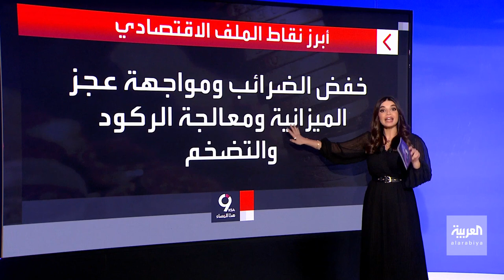التاسعة هذا المساء | مهام صعبة أمام ريشي سوناك في رئاسة وزراء بريطانيا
سيدفع ثمن تداعيات قرارات تراس و جونسون.. مهام ثقيلة تنتظر ريشي_سوناك في رئاسة وزراء